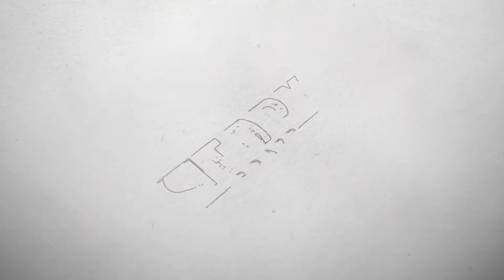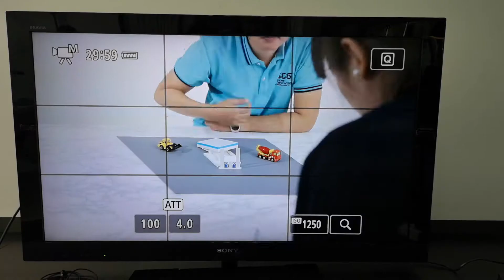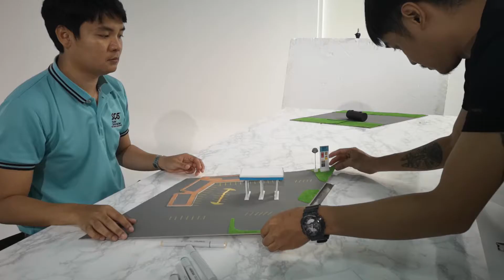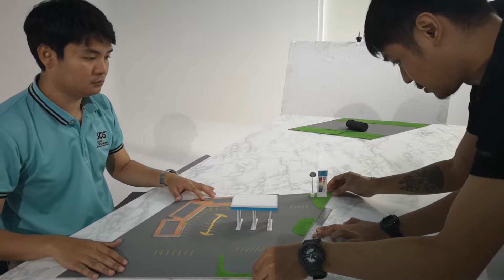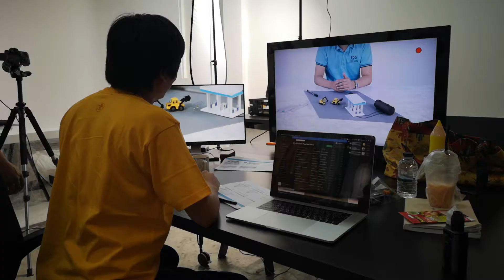เบื้องหลังการถ่ายทำวีดีโอ Stop Motion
บุกกองถ่ายทีม Storyboard กับการถ่ายทำวีดีโอโฆษณาปั้มน้ำมัน ด้วย Model และการถ่ายทำแบบ Stop Motion ด้วยโหมดวีดีโอ